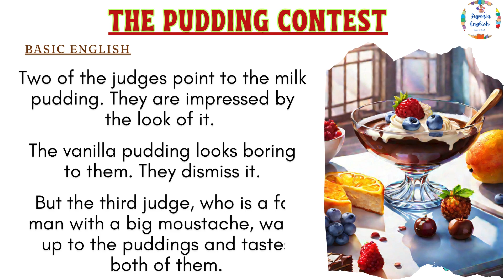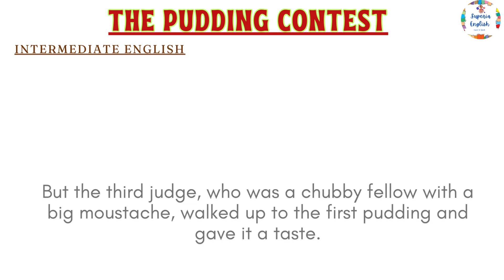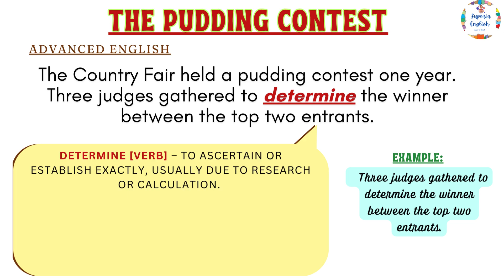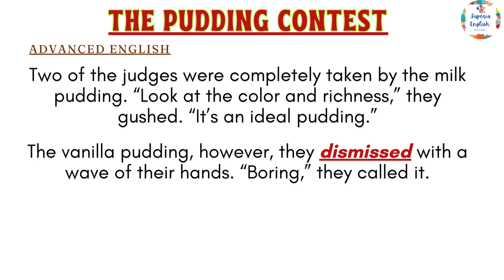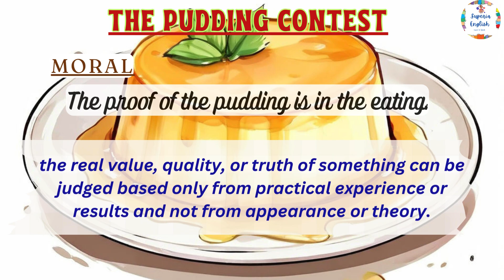Learn English through Stories | English speaking practice | Basic, Intermediate, Advance Level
Follow: ​⁠@SuperiaEnglish

Why Watch This Story?

Enhance Your Listening Skills: Immerse yourself in English dialogue and narration to sharpen your listening abilities.
Expand Your Vocabulary: Encounter new words and expressions in context to enrich your vocabulary.
Improve Pronunciation: Practice speaking along with the story to refine your pronunciation and fluency.
Enjoy Engaging Content: Experience the joy of storytelling while learning English in an entertaining way.

Live English Speaking Practice Sessions.
If you want to improve your English Speaking Skills then Join our Live Sessions.
This 2 hours Session will be very beneficial for all of you.
It will improve your Confidence & Speaking Skills, You'll be able to Speak English Fluently.
Looking Forward to See you Guys in our sessions.

Our course videos:-

Here are Key Moments of the video 👇

00:00 Intro of the Video
00:03 Basic English
00:55 Intermediate English
01:51 Advance English
04:14 Moral of the story
04:34 Details of Live English Practice Session

So watch this video till the end and learn Most Useful Daily Use Words.